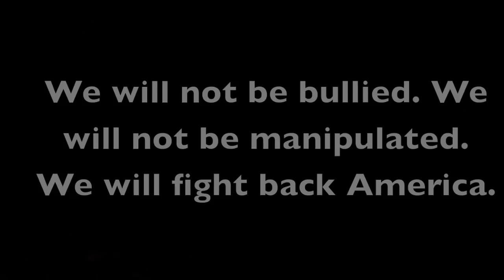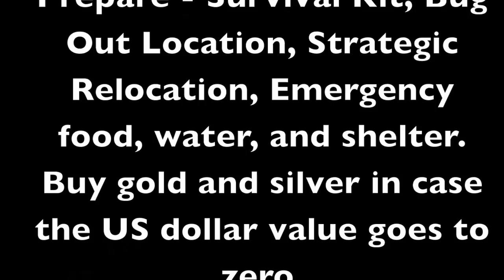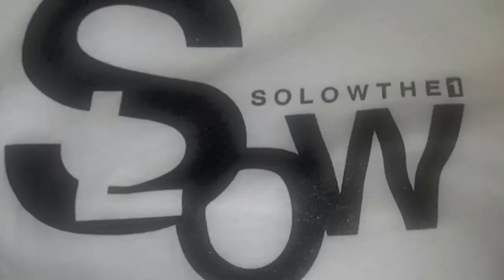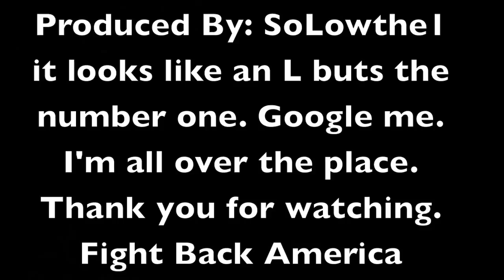Boston Bomb EXCLUSIVE LEAKED VIDEO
Two timed bombs kill two including a child. Almost 100 people injured.
I created this movie to remember those who were injured and those who perished in this tragic event. I'm a hip-hop musician joining the fight for freedom.